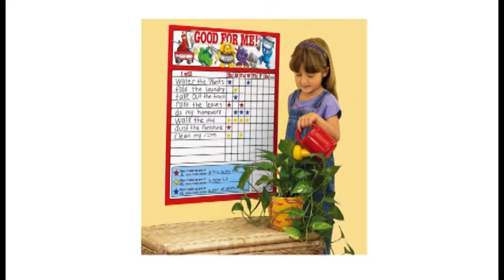Sức Khoẻ Tâm Thần - Giải Đáp Thắc Mắc phần 6 - Q&A 53 p4